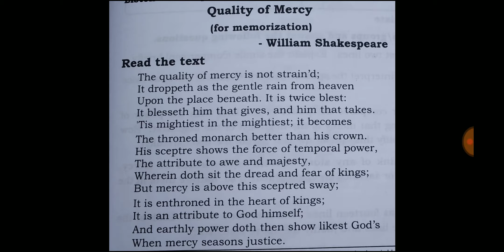QUALITY OF MERCY POEM BY William Shakespeare for SSLC (10TH) Second Language English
UPI I'd is given below 👇👇
                      gkbestone@sbi
                      gkbestone@ybl
                      gkbestone@apl